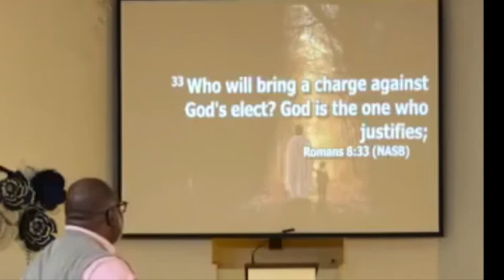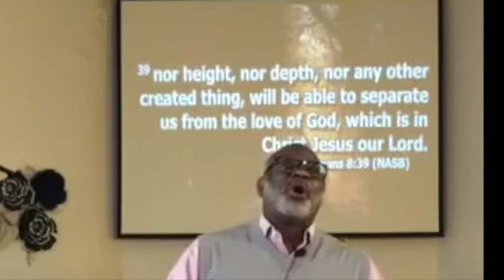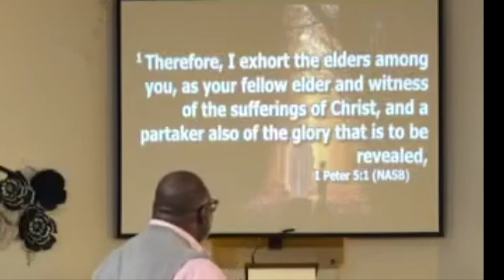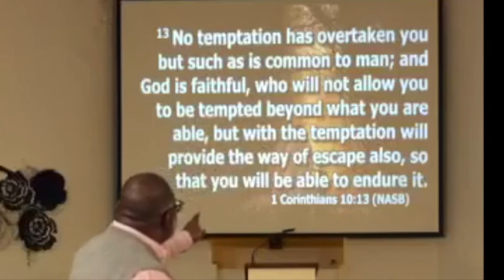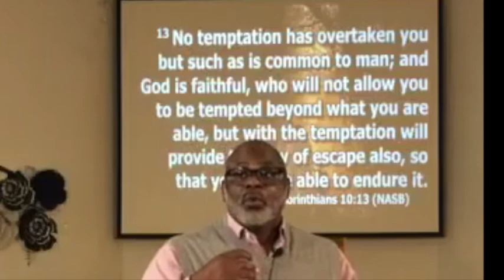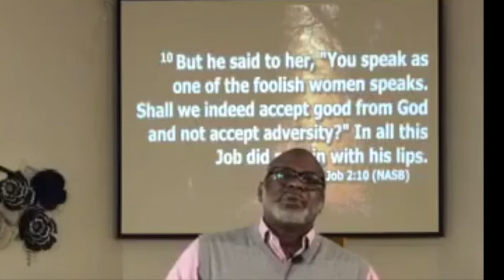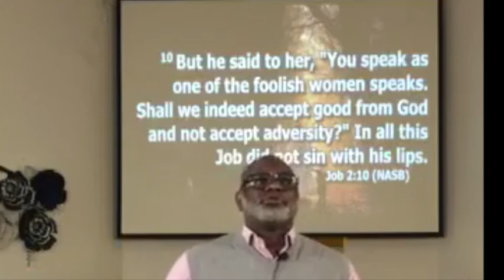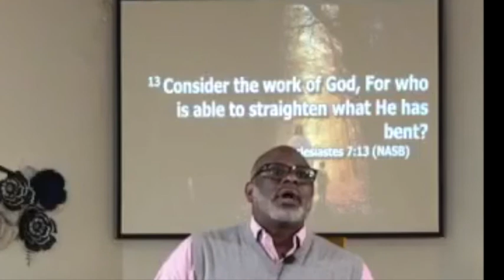Sermon: I'm In It To Win It 9/27/20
A sermon on enduring the trials of life, while walking with God.